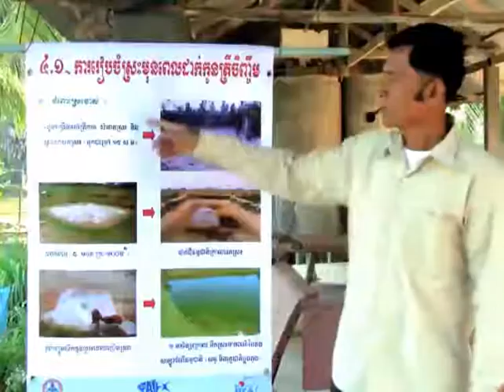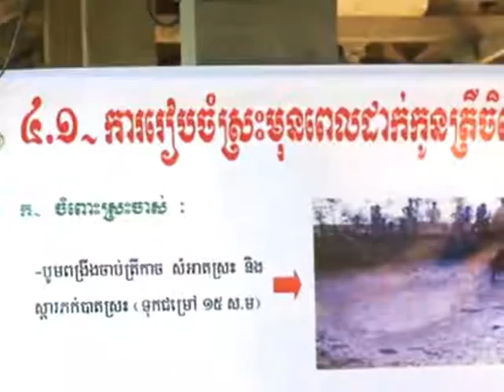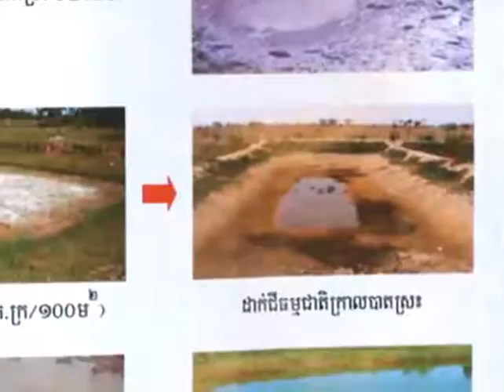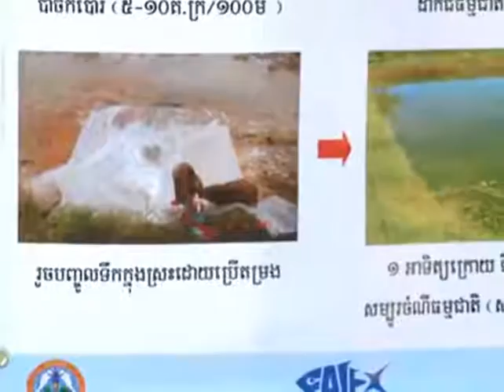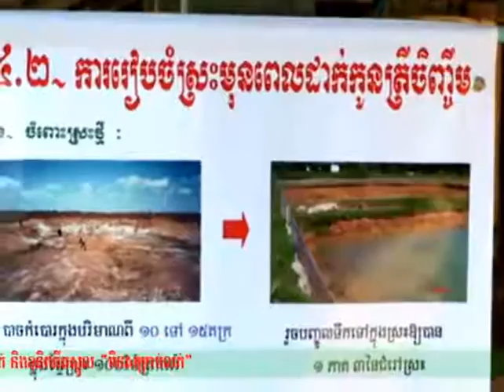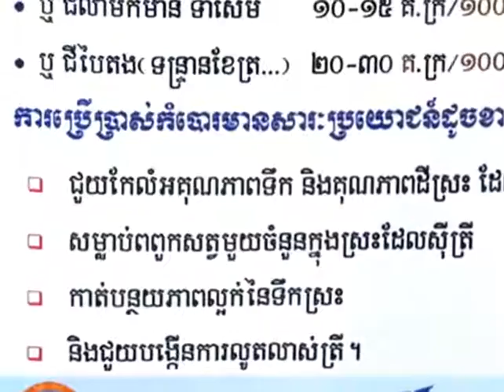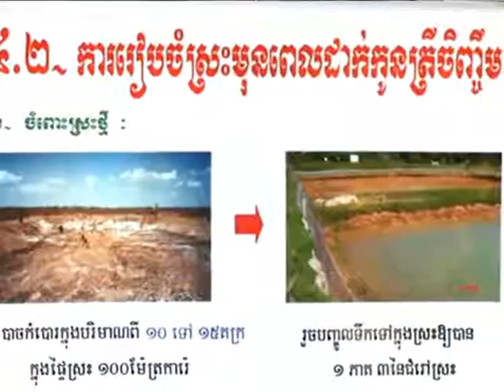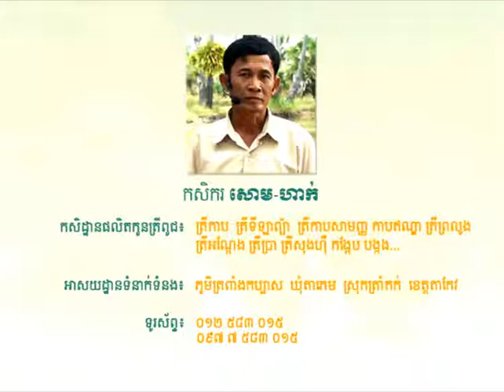04 00 Lesson 04 Theory